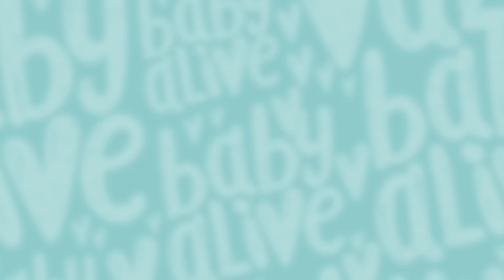Baby Teo Learns to Walk! 👶🏽🏆 🌈 Baby Alive Official 🩷 Family Kids Cartoons